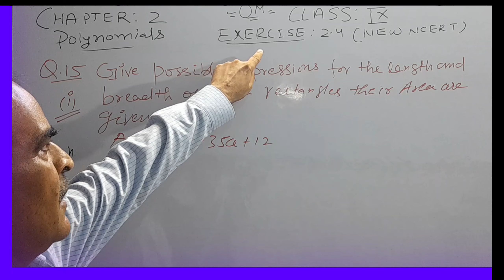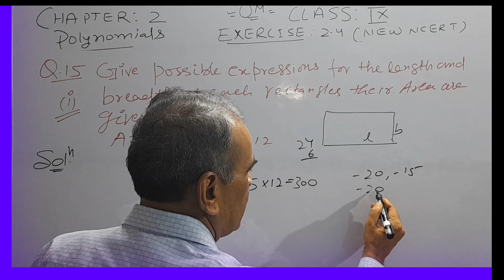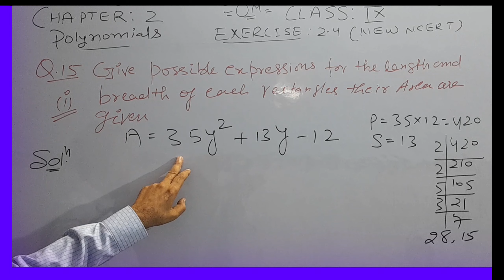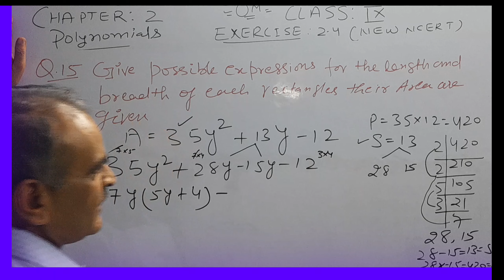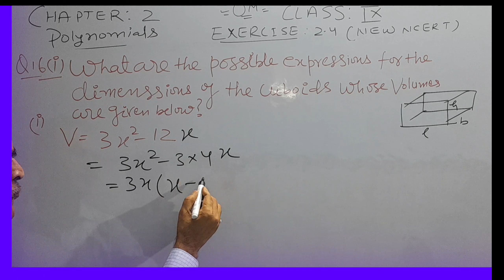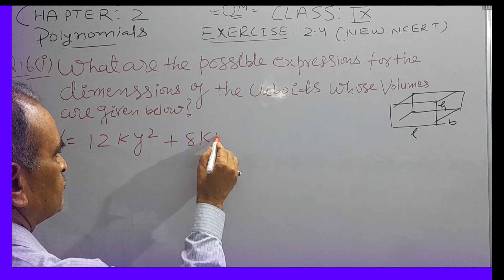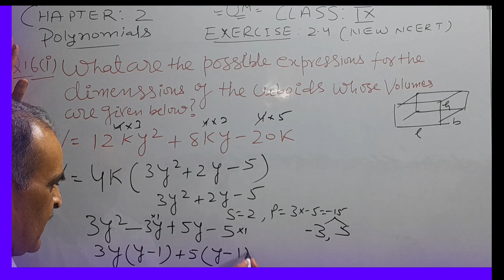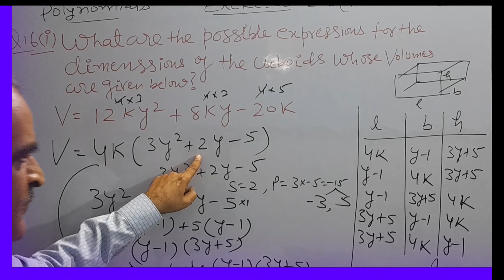CLASS-9 CHAPTER-2 POLYNOMIALS EXERCISE-2.4 QUESTION NUMBER 15TH AND 16TH